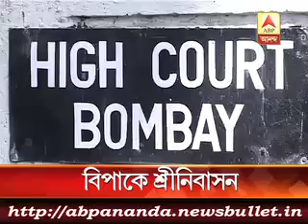3 মিনিটে এই মুহুর্তের বড় খবর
TMC gets 13 out of 17 Zila Parishads in Panchayat polls